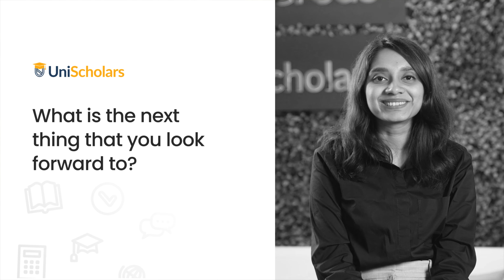Life at UniScholars - Work & Beyond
Join us for an inspiring journey with Mitali Muralidhar, our dedicated Associate Counsellor. In this testimonial, Mitali shares her path to success and the fulfilment she finds in helping students pursue their study abroad dreams. Her passion for guiding students toward their desired universities is truly motivating.

At UniScholars, we value Mitali's dedication and expertise, and this video showcases the impact she has on students' lives. Discover her story, gain insights into education counselling, and get inspired to pursue your own ambitions. Together, we can continue to make education dreams a reality. 🌍🎓